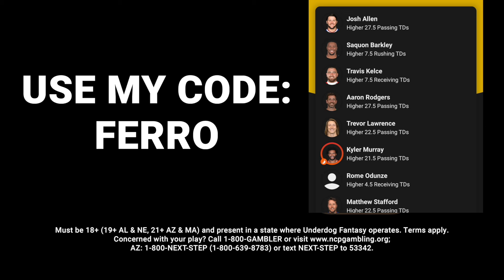Ralo Says Young Dolph Love Is Hurting His Career! Claims Artists Wont Do Songs Because Dolph FERRO